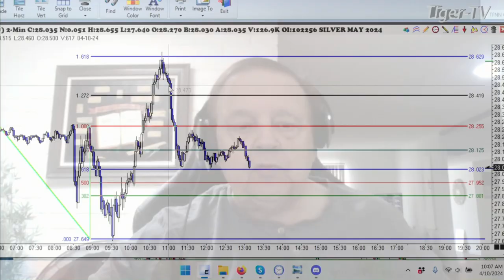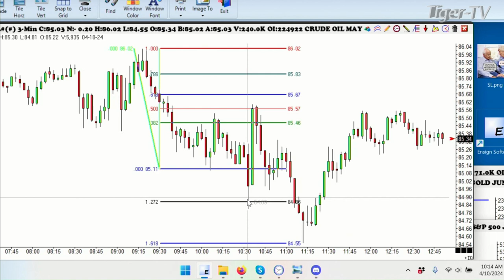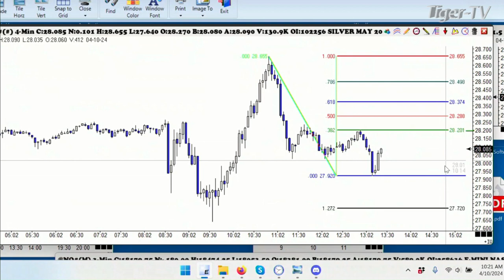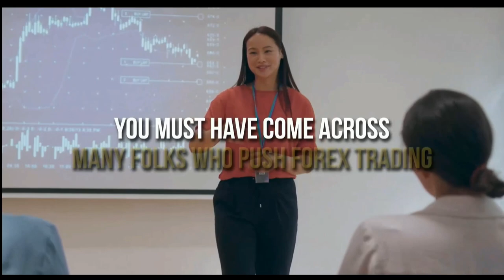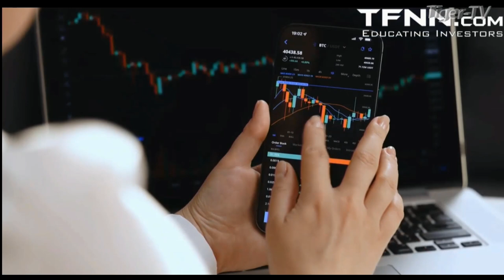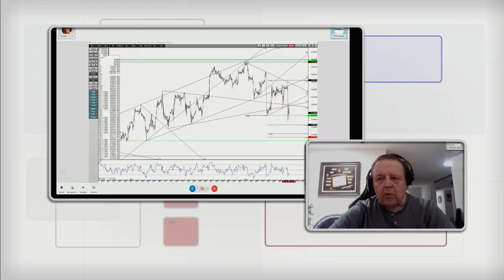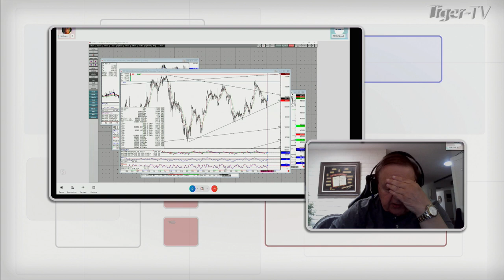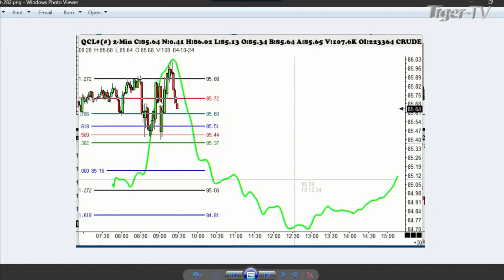April 10th, Trade What You See with Larry Pesavento on TFNN - 2024